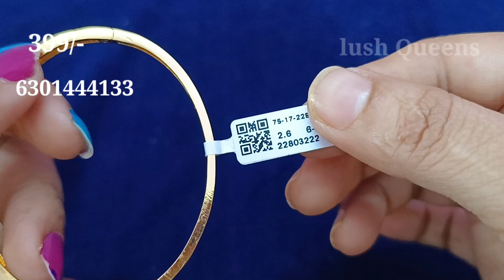Latest one gram gold Bracelets with price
Hello friends,
In this video i am sharing latest one gram gold jewellery designs for ladies.
earrings, chockers, bangles,  black beads, bracelets, mango harams, gutta pusalu harams

No cod🙏🙏

To resell/ to purchase latest jewellery  join in whatsap groups (join only in one group )

group 1.

Group 2... if full.. join in Gp 3

Group 5.

one gram gold necklace sets